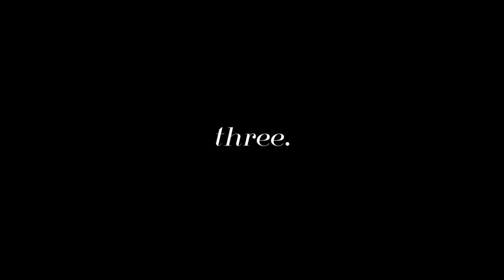AT HOME WITH ARITZIA | a quarantine lookbook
Hey guys! Since everyone is stuck at home, I decided to create a quarantine lookbook to style some of my favourite Aritzia pieces for lounging and comfort for days when I don't wanna wear the same pj pants anymore.

Thank you for all your support on my first video!

» SHOUTOUT «
Thank you to @_im.designs for the thumbnail art! Be sure to check them out

» DISCOUNTS: «
Yesstyle Code: "CHUSMRTNZ"